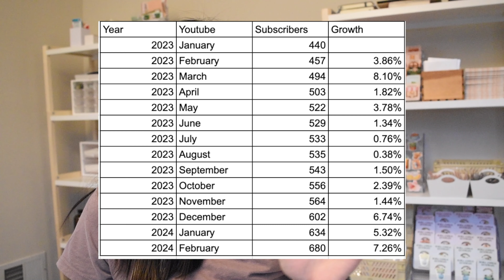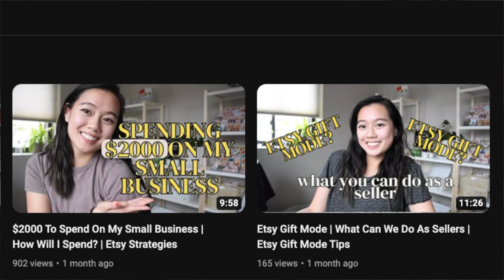Posting 30 Shorts in 30 Days | Youtube Shorts Results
As I'm trying to grow my Youtube channel, I tried to post Youtube Shorts for 30 days to see if that would help increase my subscriber count. I'll be going over how Youtube Shorts did overall, how shorts have impacted my long form videos, and which Youtube short did the best.

CHAPTERS:
00:00 Introduction
01:26 How Youtube Shorts Performed Overall
03:44 How Youtube Shorts Affected My Long Form Videos
04:42 Which Youtube Shorts Performed the Best...and Worst
06:02 Recap